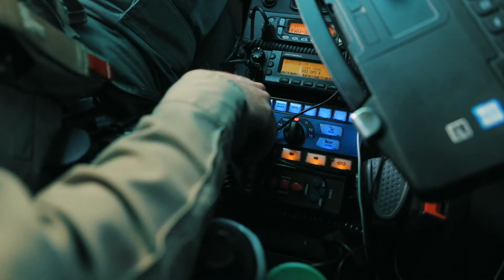Lane County Sherrif's Deputy Reserve Recruitment Video | Highfill Media